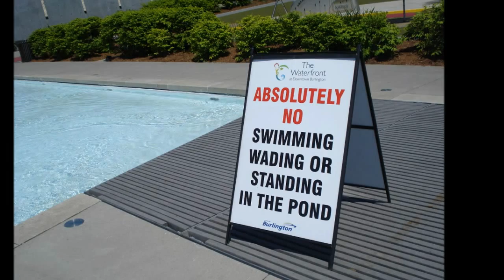RC BOAT IN SPENCERS POOL AT LAKEFRONT IN BURLINGTON